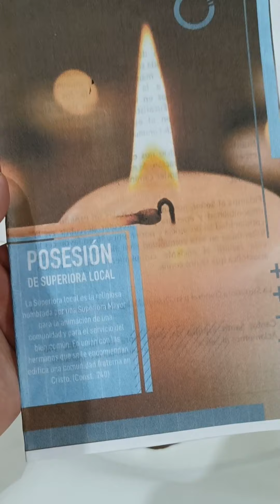Acto de posesión Sor Henny Morales O.P., como Superiora de la Comunidad DSCS de Florida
¡Felicitaciones Sor Henny Morales O.P., por su servicio como Superiora de la Comunidad de Hermanas Dominicas de Santa Catalina de Sena, Floridablanca! Dios y la Virgen la sigan llenando de sabiduría y amor para la misión Rosarista.